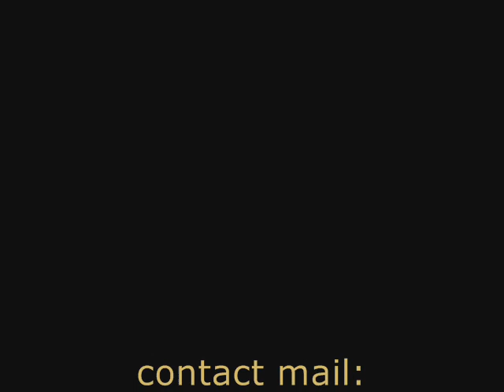Herbie Hancock/Cantaloupe Island/ Solomin - Bogolyubov/Kyiv 2011.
Herbie Hancock/Cantaloupe Island/
Victor Solomin and Alexey Bogolyubov
Recording studio of the National Kyiv-Mohyla University
2011.
Victor Solomin - domra
Alex Bogolyubov - piano